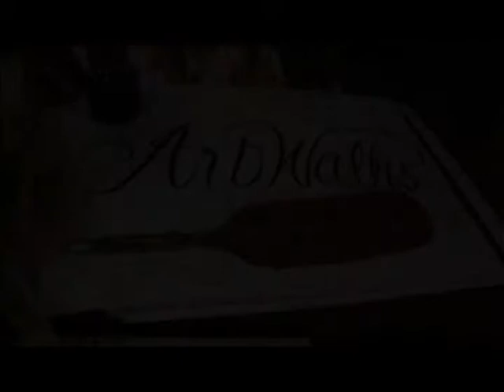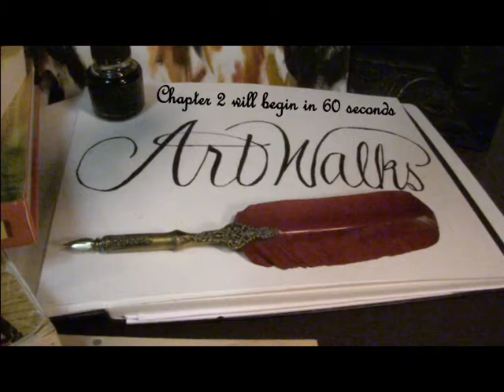Art Walks: Steven Tette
Sarah West features American Realist Steven Tette.